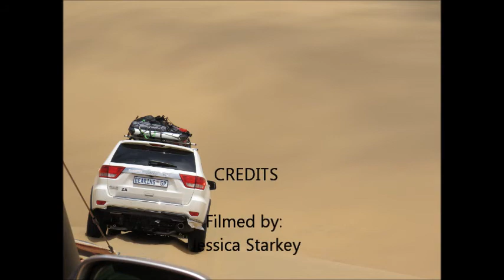Namibia Video 1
Namibian Sand Dunes - December 2013